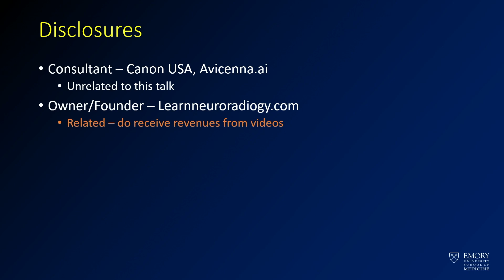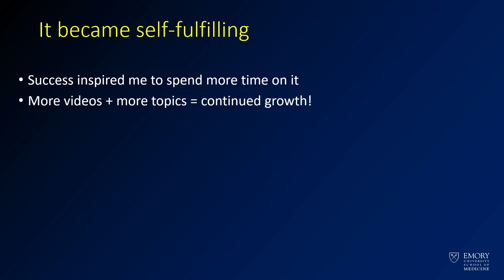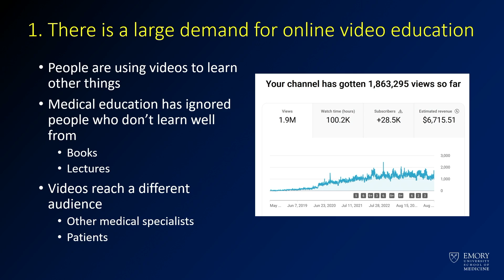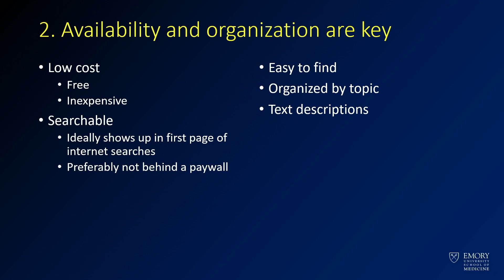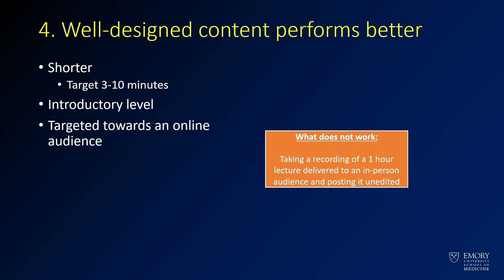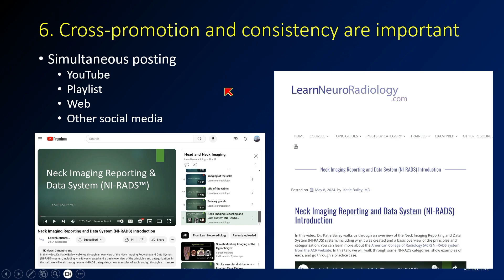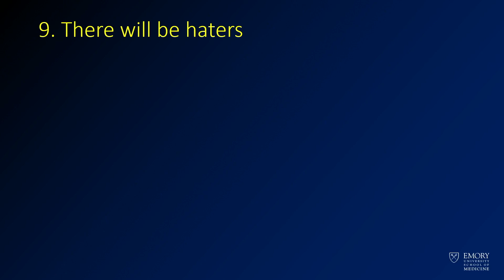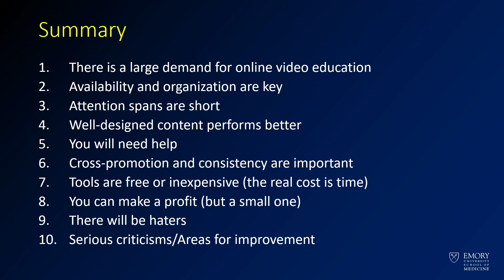Online Neuroradiology Education - 10 Lessons Learned from using YouTube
This is a lecture that I gave at the American Society of Head and Neck Radiology (ASHNR) in 2024, reviewing some of my experiences using YouTube for neuroradiology education.

0:00 Introduction

I got involved with neuroradiology education because I had some educational materials that I wanted to share with students, residents, and fellows, but didn’t have enough time to give them. This languished for a while until I started posting board review materials, which were more popular. The increasing number of views inspired me to make more videos.

4:09 There is a large demand for online video education

Video education allows us to reach a different audience. It might be people who don’t learn well from traditional resources like books, and it may be people who don’t have the opportunity to come to a radiology residency

5:30 Availability and organization are key

People are much more likely to use free or inexpensive resources. When resources are behind a paywall, they aren’t accessible to people who can’t afford them, and people will just look elsewhere. Everything is sorted on the website here at learnneuroradiology.com.

8:49 Attention spans are short

Most people watch these videos on average for a little more than 3 minutes. When we make videos are longer, people are not really staying engaged. You lose a lot of people in the first 30 seconds, after which more people will hang around if they are interested in the video.

10:02 Well-designed content performs better

Short, targeted videos with content targeted to an online audience performs better. Taking a recording of a 1 hour lecture delivered to an in-person audience and posting it unedited may not work. People also tend to prefer simpler introductory content videos.

11:25 You will need help

I’ve gotten a lot of help over the years by enlisting other colleagues, including Mike Hoch and Katie Bailey. You can really expand your expertise.

11:55 Cross-promotion and consistency are important

When you post consistently, the YouTube algorithm promotes your material and people are more likely to see the content.

12:40 Tools are free or inexpensive

Most of the tools you need, like Open Broadcaster Software, are free. You can record free in powerpoint and export movies. It does take a lot of time to make these videos, and it probably takes 3-10 hours to make a 10 minute video.

13:28 You can make a profit (but a small one)

15:00 There will be haters

People really don’t like my voice and aren’t afraid to say it. I share a few of the most hilarious comments here.

16:16 Serious criticisms/Areas for improvement

It’s possible that videos promote a more superficial understanding as opposed to books and articles, but I think we can combat that by having better and higher quality videos. The videos aren’t peer reviewed, but there is room for feedback in comments.

17:25 Summary

Thanks for tuning in to this video to learn more about my YouTube and website voyage. If you haven’t checked out ASHNR, please check out the meeting sometime!